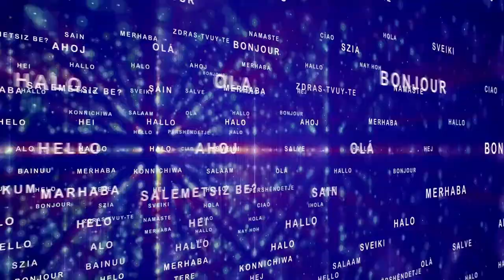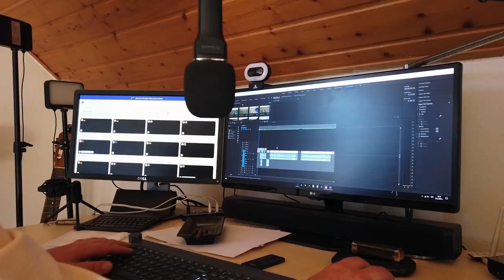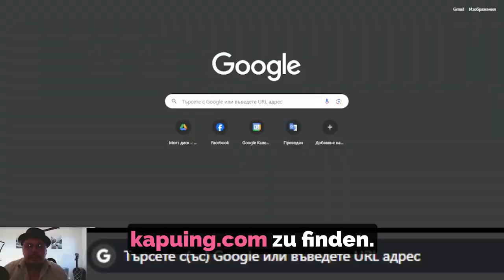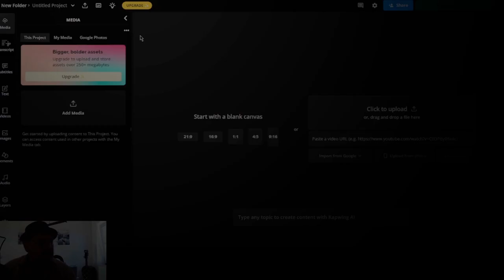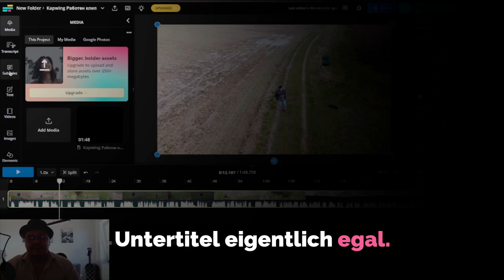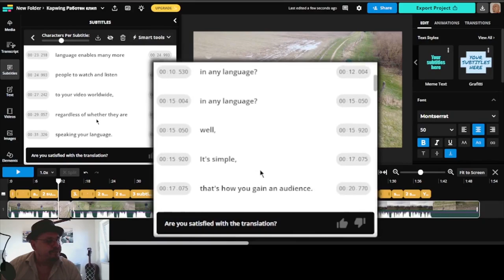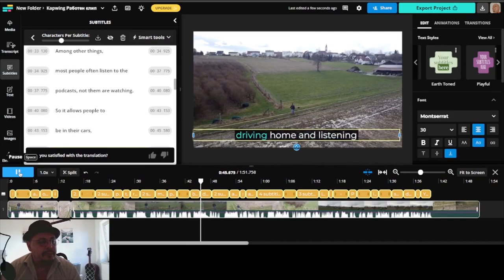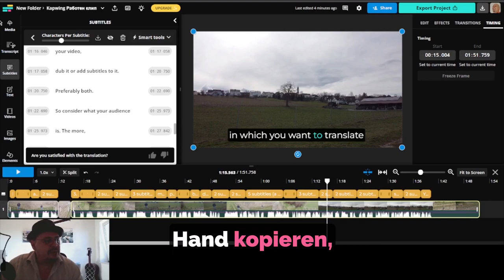EKapwing Mehrsprachiges Tool und mehr.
Im heutigen Video zeige ich Ihnen das Kapwing-Programm.
Ich habe skeptisch angefangen, aber wenn Sie bis zum Ende bleiben, werden Sie wissen, dass ich falsch lag.

Country Cue 1 von Audionautix wird unter einer Creative Commons-Lizenz (Namensnennung 4.0) verwendet.